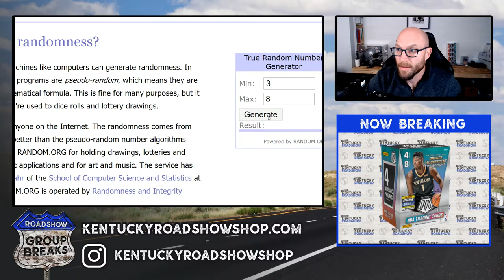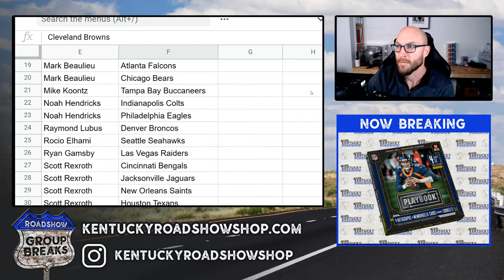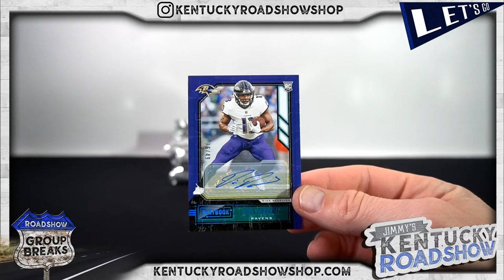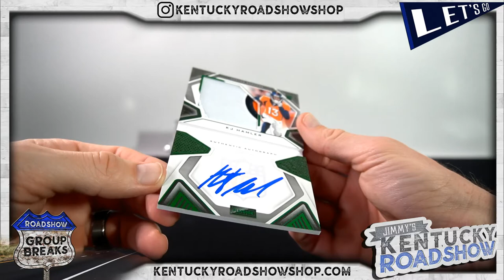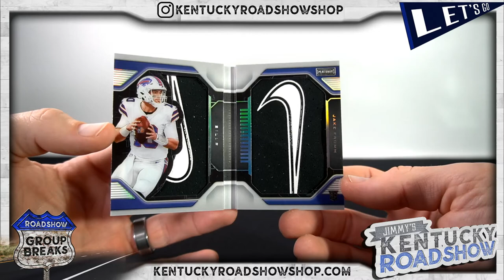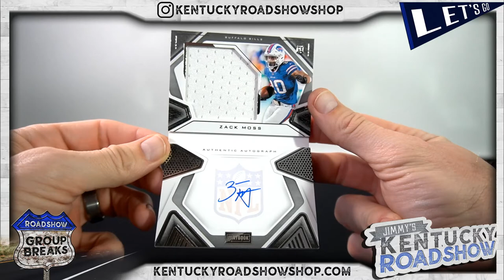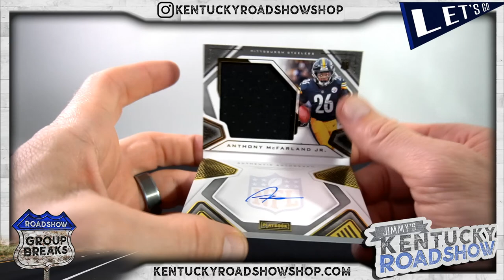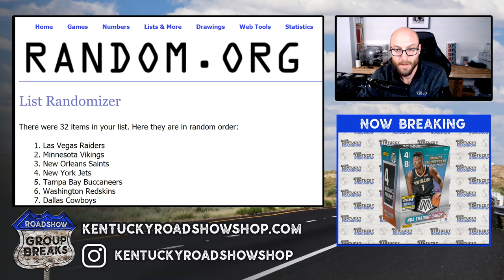2020 Panini Playbook Football - 8 Box Case Break #3